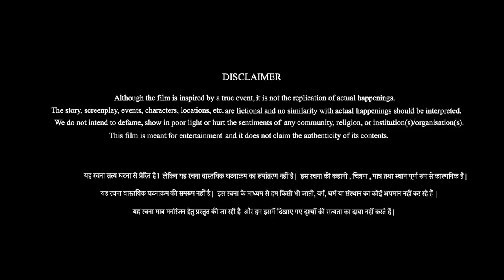BELL BOTTOM Akshay Kumar New Movie | Official Trailer | Akshay Kumar ,Vaani ( Full HD Video )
akshay kumar
vaani kapoor
new movie
movie trailer